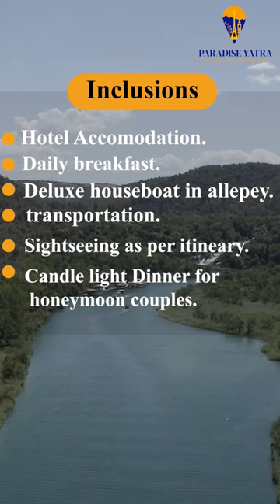Kerala tour Package | Kerala tour plan | Kerala tour package cost.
5N/6D Starting from 15000/- Per Person
Inclusions:
✅Hotel accommodation
✅Daily breakfast
✅One night stay in deluxe houseboat in Allepey
✅Rooms on double triple sharing basis
✅Candle light dinner and bed decoration for Couples
✅All transfers and sightseeing Included

Experience best trip of Kerala only with Paradise Yatra